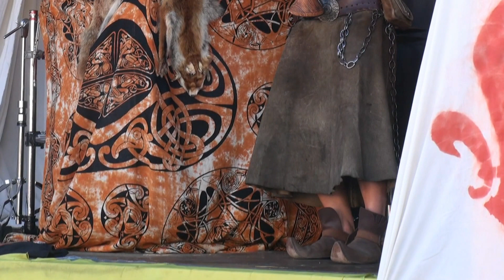abinferis in eggenburg - mittelalter-fest 2012